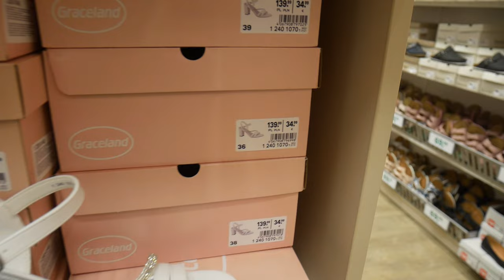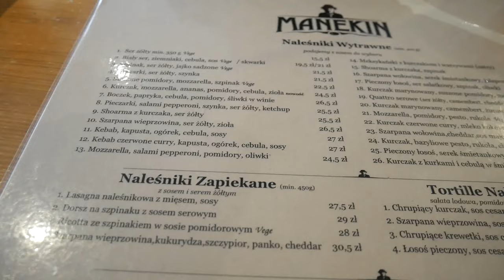KUPIŁAM BUTY NA SWÓJ ŚLUB💒STRES😕 KURTKA Z SINSAY VLOG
Cześć!
Zapraszam was na kolejnego vloga.
Miłego oglądania:)

Użyj mojego kodu "dkx4889", aby otrzymać pakiet kuponów o wartości 100 €

Przepis na racuchy:
2 jajka
szklanka ciepłego mleka 250ml
2 jabłka
1,5 szklanki mąki pszennej 250 g
pół płaskiej łyżeczki sody oczyszczonej i pół płaskiej łyżeczki proszku do pieczenia.